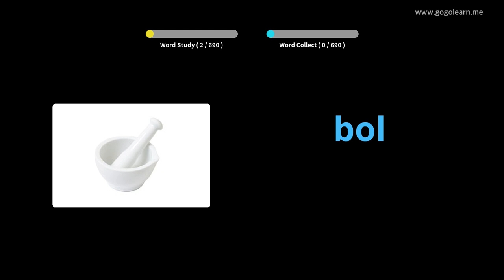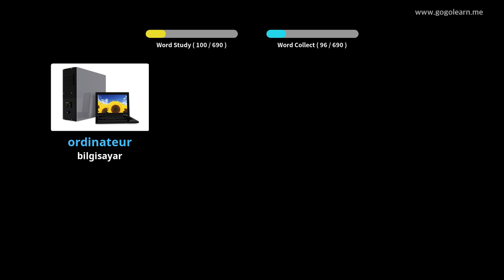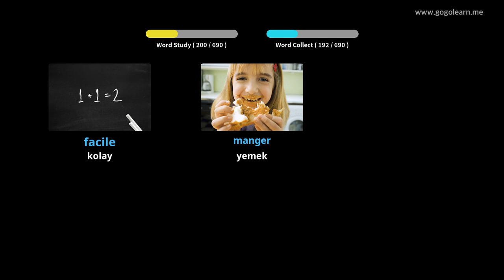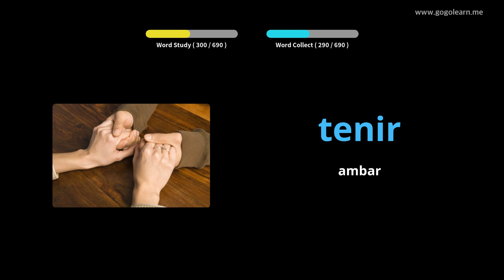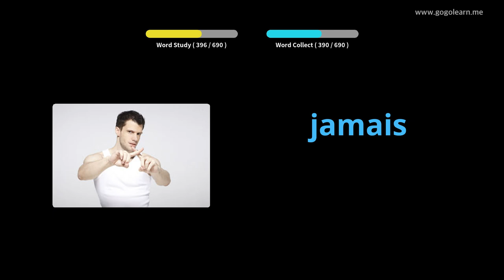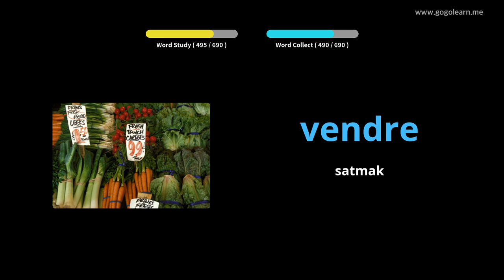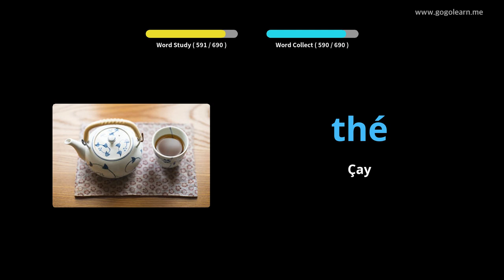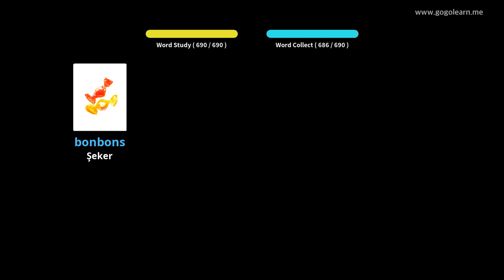Fransızca Resimlerle Öğrenin | Fransızca Kelime Bilgisi Çocuklar | Golearn